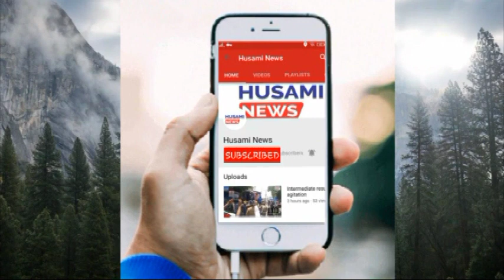Traffic Jam problem in old city Hyderabad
HUSAMI NEWS:-